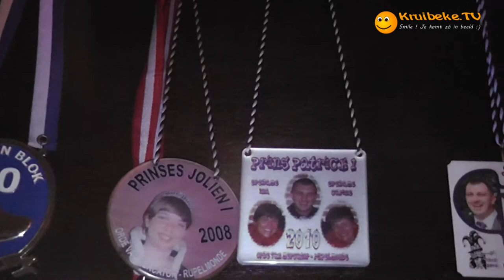2012110323 t hoekske hoogstraat C